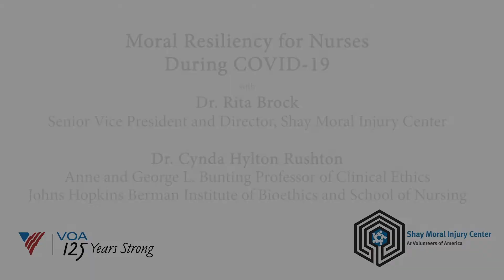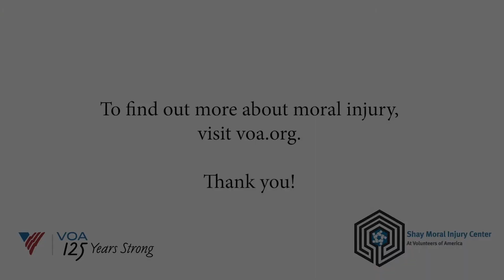** Moral Resilience for Nurses Panel ** | short, edited version of the full webinar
Our nurses have been on the front line of COVID19 from the very start. The New York Times had estimated that 20% of fatalities occurred in nursing homes, assisted living facilities, memory care facilities, retirement, and senior communities, and long-term rehabilitation facilities. During NationalNursesWeek, we come together to learn more about MoralInjury affecting our nurses around the country. Dr. Rita Nakashima Brock. VP, Moral Injury at VOA and Director of VOA’s Shay Moral Injury Center, and others in the field, discuss how to build moral resilience in the face of this pandemic.